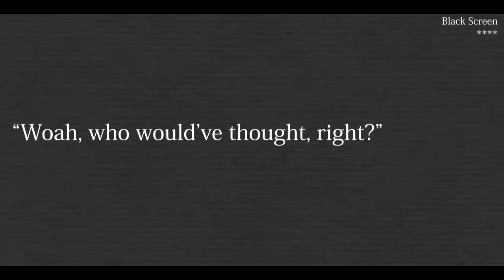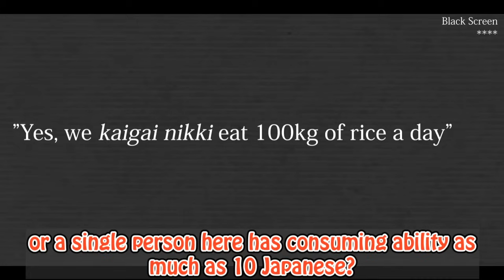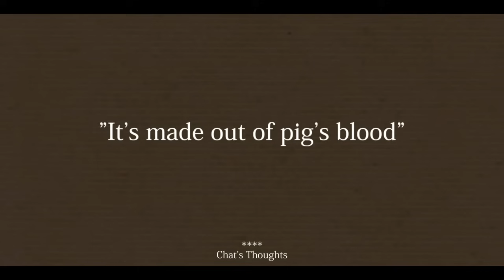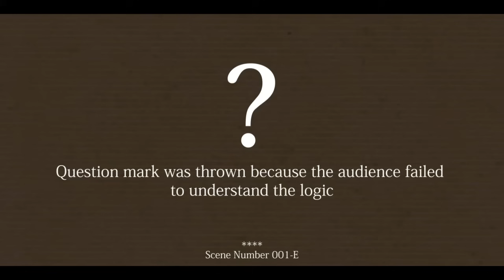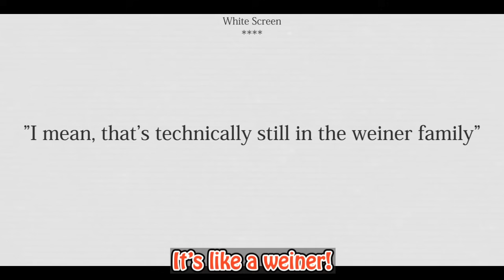Ririka is SHOCKED about how HUGE the European's sausage is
"Size indeed doesn't matter, except for sausages"

While traveling to the far land, Ririka found something that's so similar yet so different than the thing that she usually have. Curiosity brought her new experience and knowledge about how different the European's sausage compared to Japanese's one. The one that very distinct is the size. "With this size, this sausage can feed me for a week!", said her excitingly.

3 Michelin Chef Ririka :
@IchijouRirika - Hololive Dev_IS ReGLOSS

Hololive
Hololive English
Hololive DEV_IS
Hololive ReGLOSS